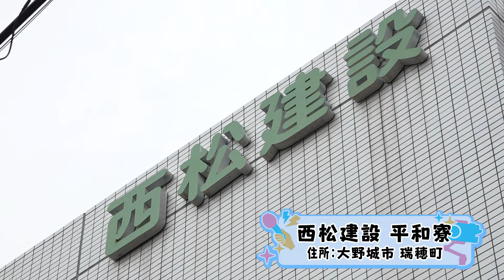HKT48メンバーが地域の子どもを支えるこども食堂に潜入！食事作り体験にも挑戦しながら活動の大切さについて聞いてきました！【HKT48の福岡撮影中。】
今回のテーマは、「こども食堂」。
HKT48メンバーの猪原絆愛さんと藤野心葉さんが、地域の子どもたちを支えるこども食堂を紹介します！

○クラウドファンディングについて詳しくはこちら